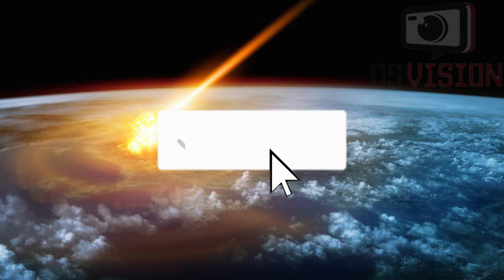🇬🇳 LES 8 SCÉNARIOS DE LA FIN DU MONDE 📺 DS VISION PROD